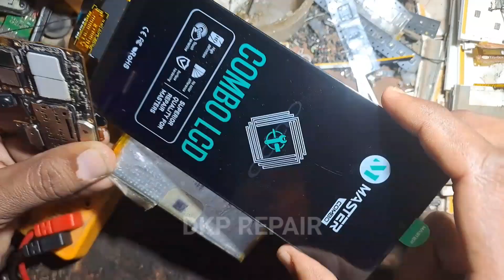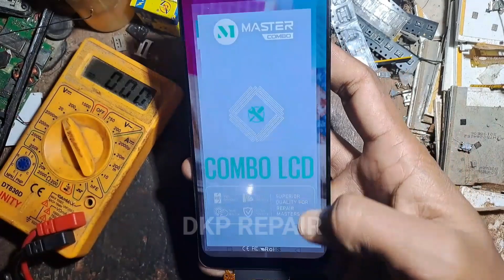oppo a5s display light solution ✅️ oppo a5s lcd light solution | oppo a5s light problem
oppo a5s display light solution
oppo display light solution
oppo a5s lcd light solution
oppo a3s display light solution
display light problem solution
oppo a5 2020 display light solution
oppo a5s no display solution
oppo a5 display light solution
oppo a5s light solution fix
oppo light solution
oppo a5s light and graphics solution
how to repair oppo light solution
oppo a5s display light solution done 1000%
how to repair oppo a5s display light solution
oppo a5s light problem
oppo back light problem solution
oppo a5s no display problem
oppo a12 display light solution
oppo a5s,oppo display light problem
oppo a5s display problem
oppo a5s display light jumper
oppo display light not showing
oppo a5s light ways
a5s lcd light problem solution